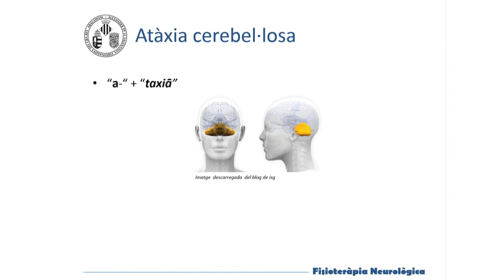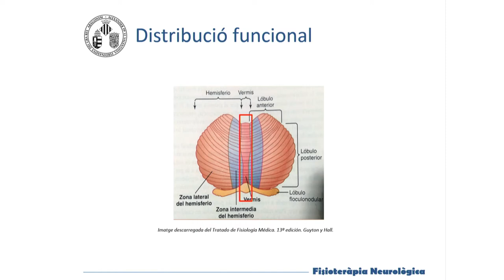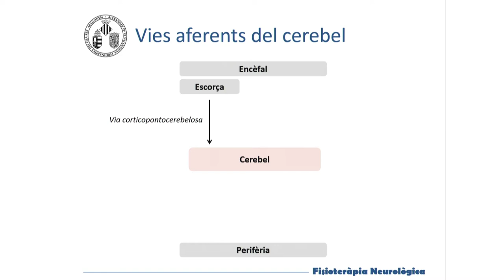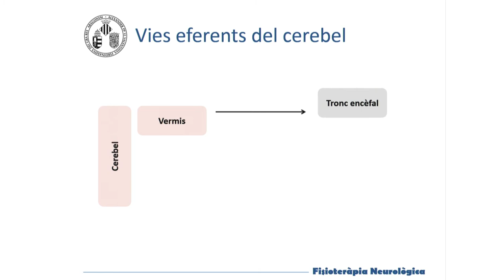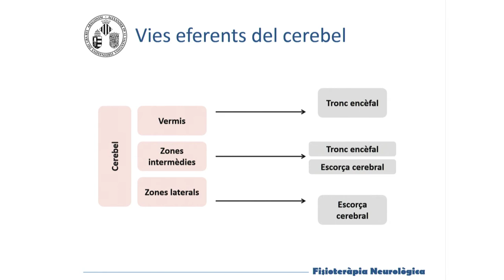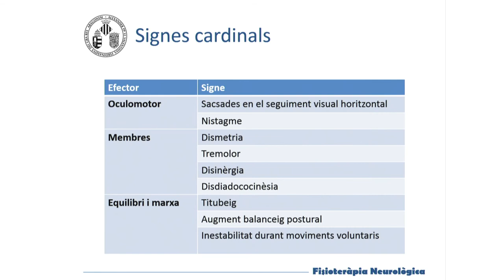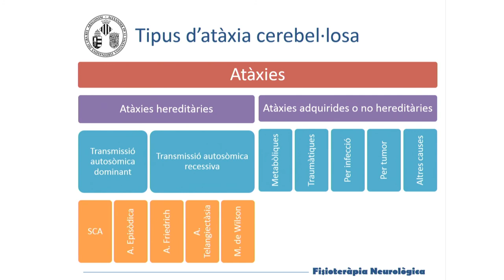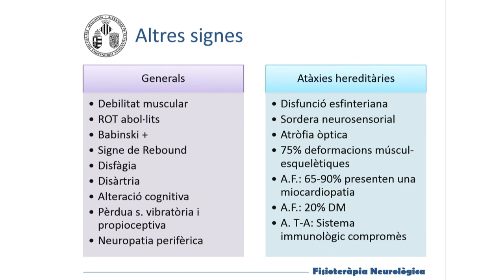Fonaments neurofisiológicos de l’Atàxia